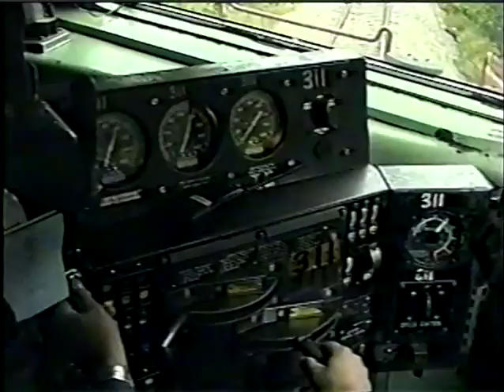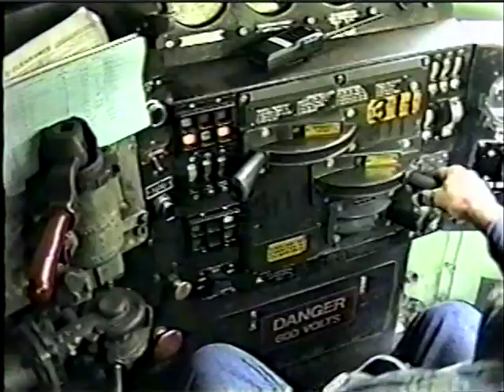Train Time Episode 123 - Autumn on the SLR